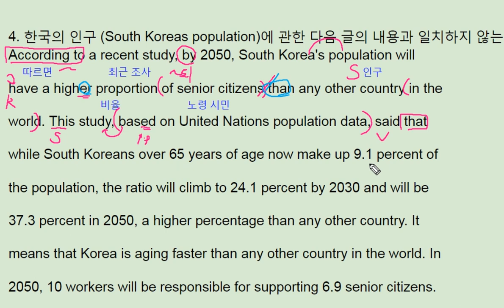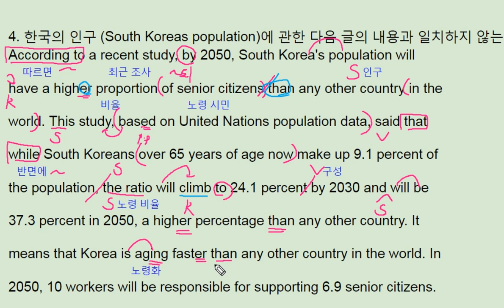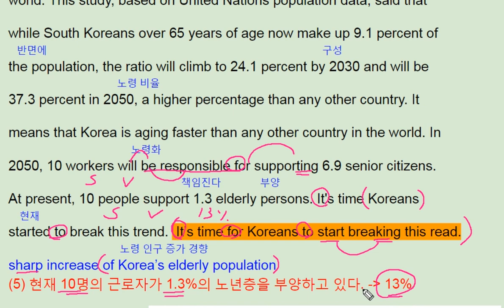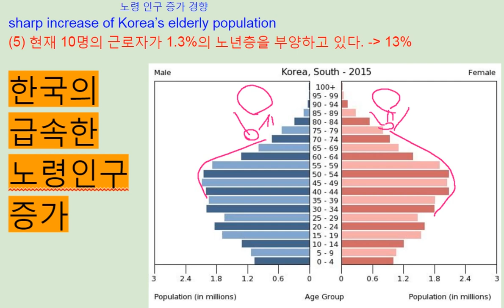파사쥬 팝 기본영어 unit 8 Grammar to reading 4 - Korean sharp aging - 번개콩